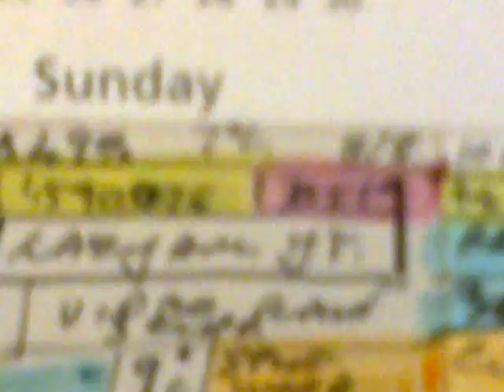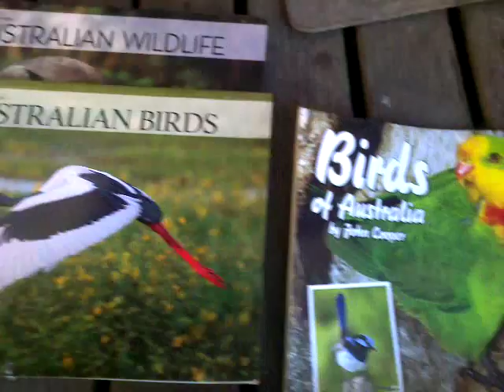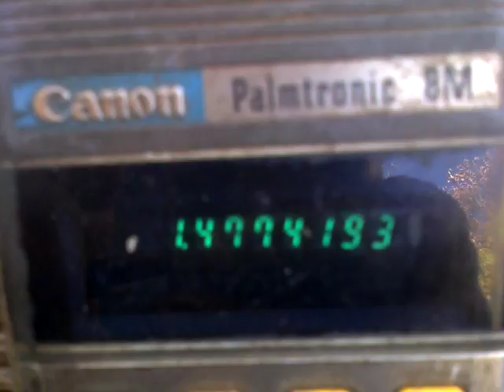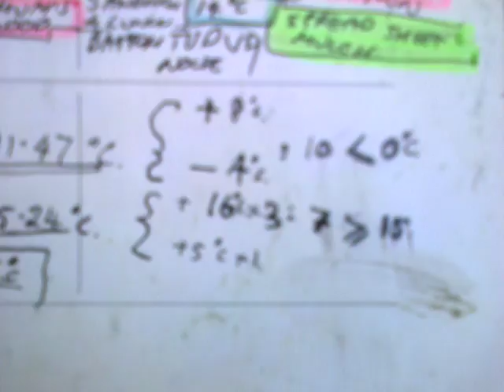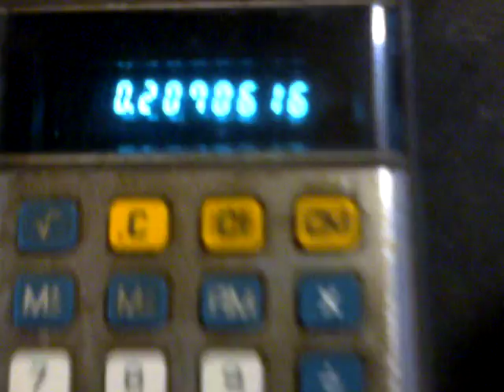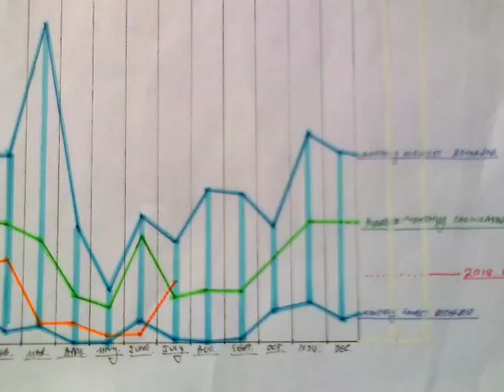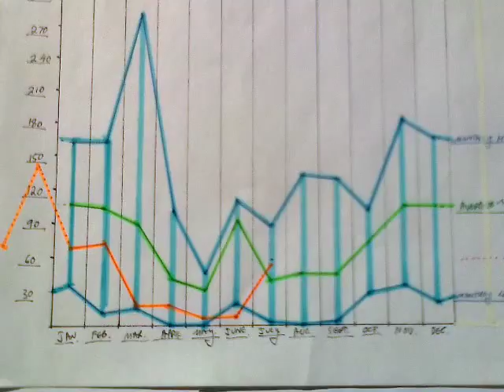Australia's 2018 Drought.., How Bad It Really Is - Quantitatively.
Not only are we missing 55.6% of the Rain which would have fallen in an "average" year..., but while the Average Temperature is up 0.88 of a Degree C. but the Mean Temp for July is up 1.73 Degrees C. ; and on a base of 8.335 Celsius, that means it's 20% hotter than it was in July 2007 - back when we were in the grip of the 10-Year "Millenial Drought"...!

  Look ye, at what Barnaby Joyce hath wrought...!

  Welcome to the Barnaby Drought...